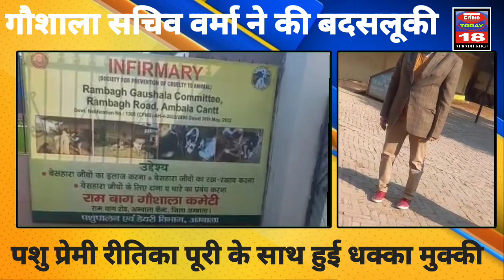Ambala Cantt. : राम बाग गौशाला वालों की लापरवाही से गाय माता को कव्यो ने नोचा Animal Lover